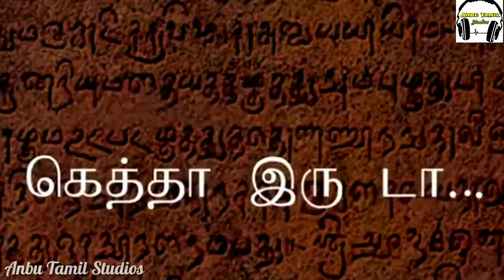Tamil Nadu Song Farmer // What's app // Election // ADMK // DMK // Soru Podum Saami Album Song